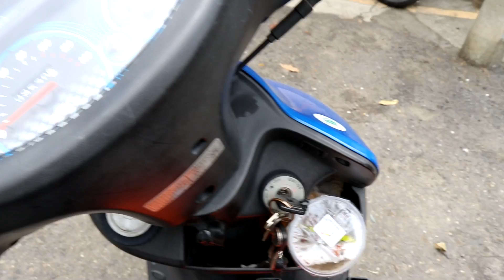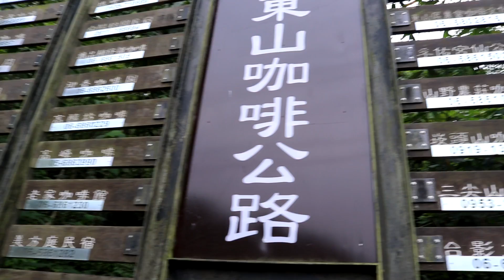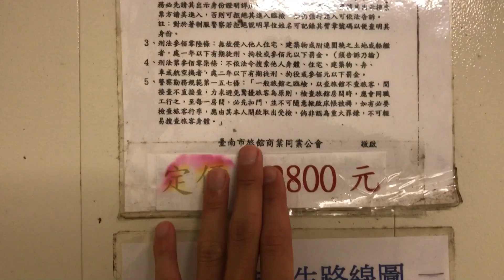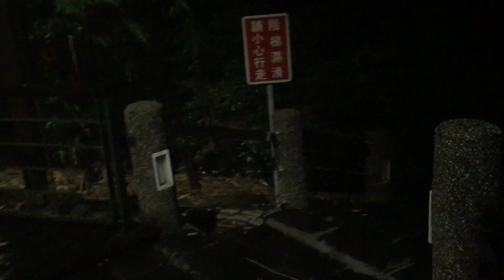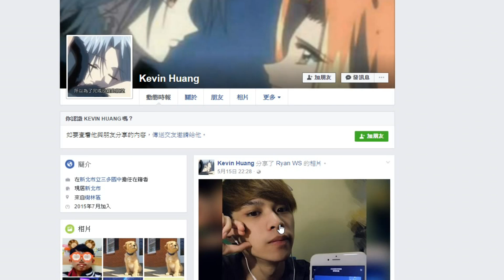【英雄日常】EP1 探險就是要迷路才好玩！in 關子嶺